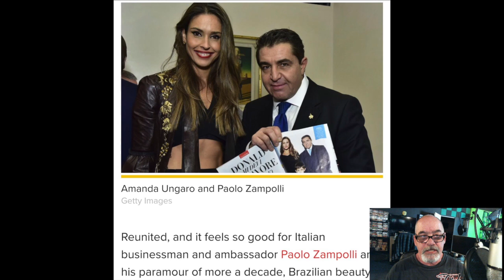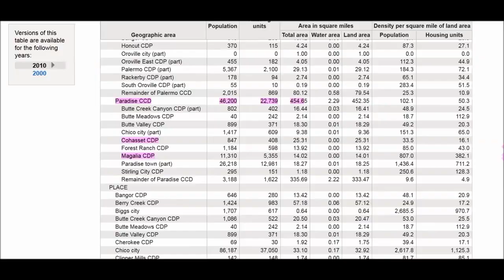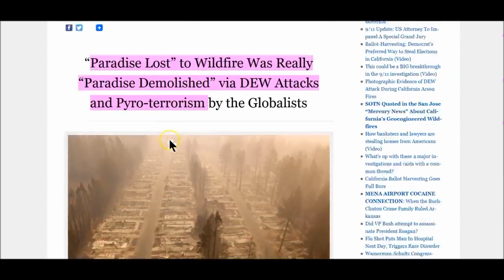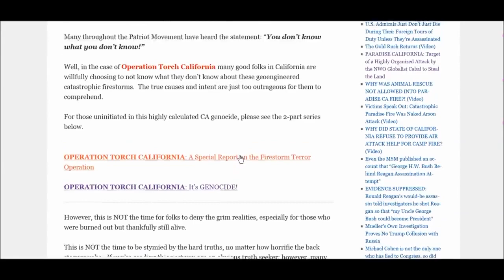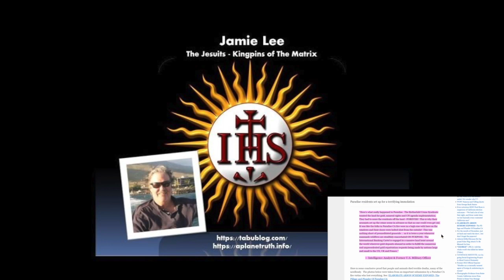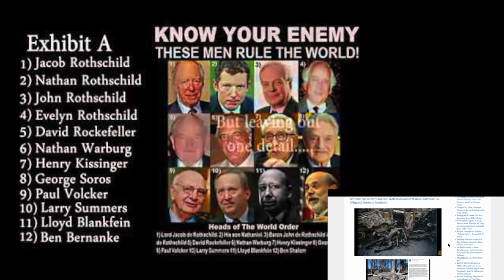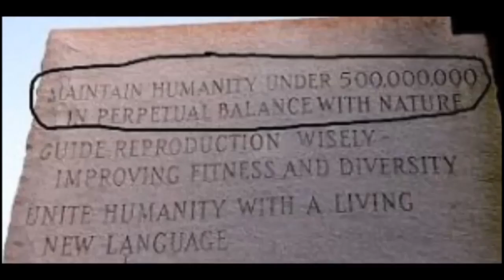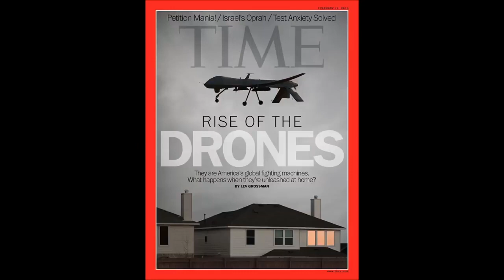A Wolf in Sheep's Clothes - Paradise DEW Fires